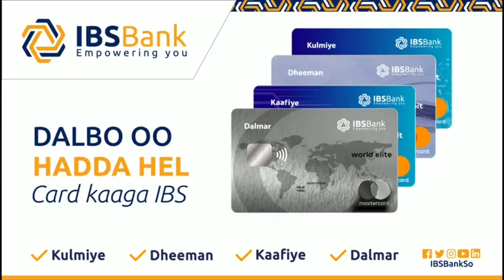Hordhaca wareysi gaar ah oo Shabelle TV uu siiyey Madaxweynihii hore ee Puntland Cabdiwali Gaas.